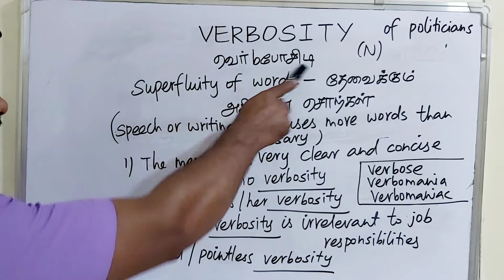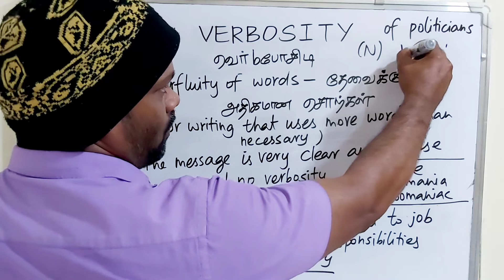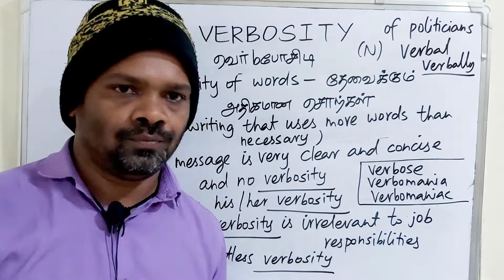VERBOSITY tamil meaning/sasikumar